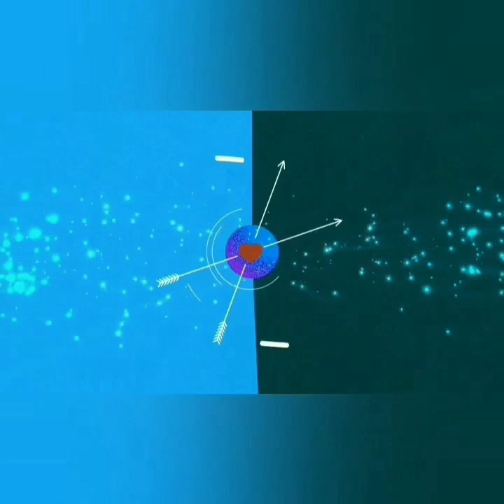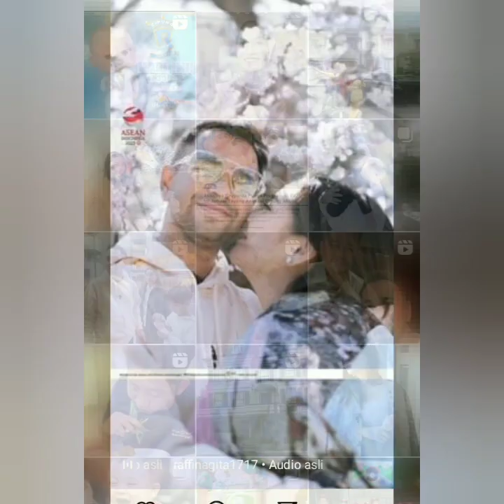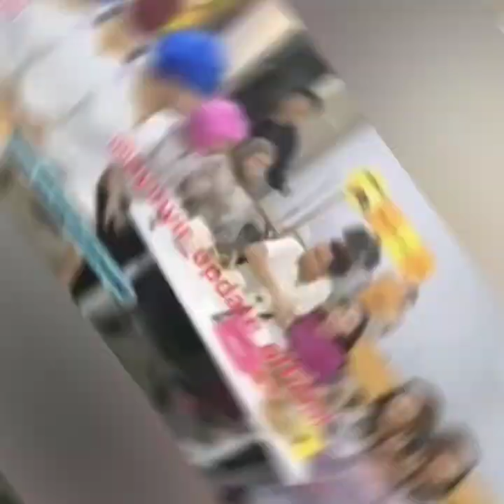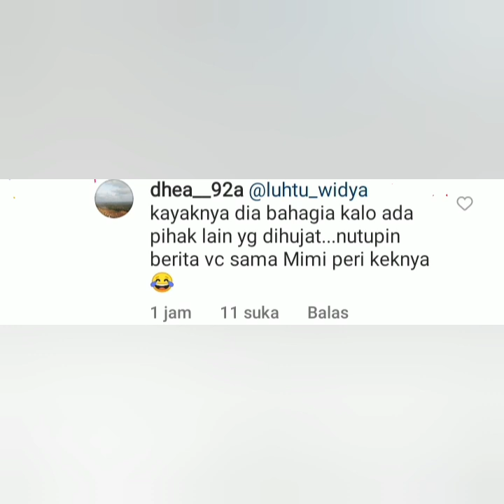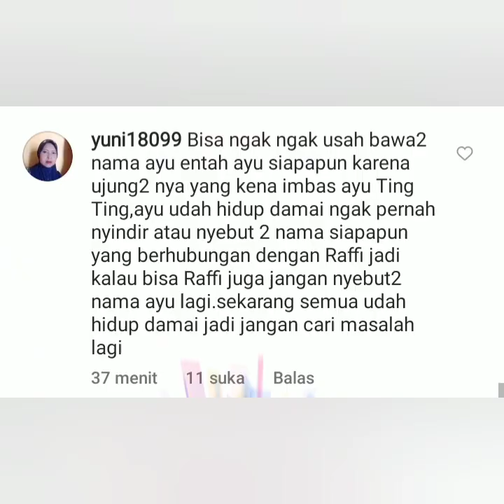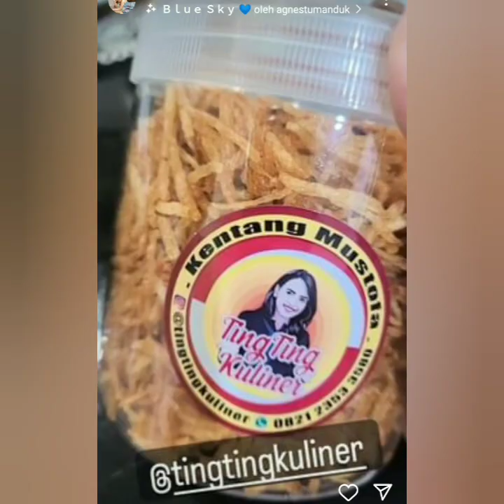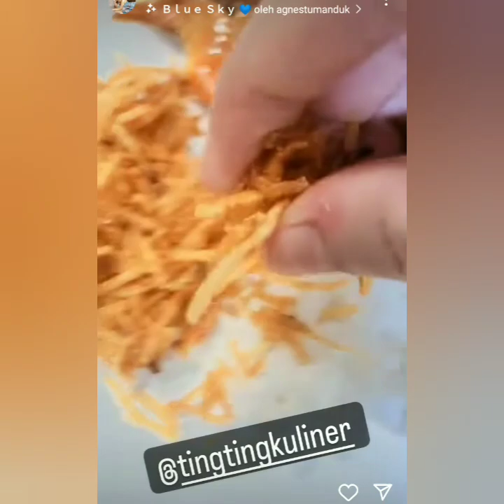RAFI AHMAD. NAGITA KEMBALI SEBUT NAMA AYU TING-TING DIACRA INI. BIKIN WARGA G3GER